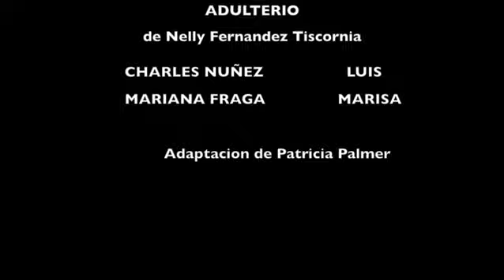ADULTERIO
Taller del Angel / Muestra 2014